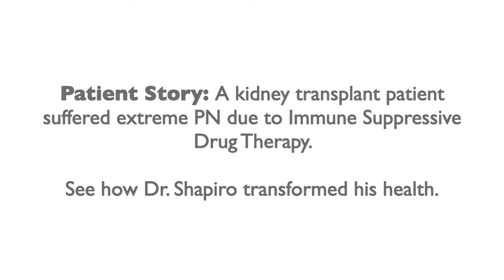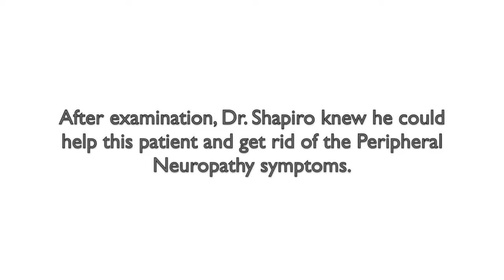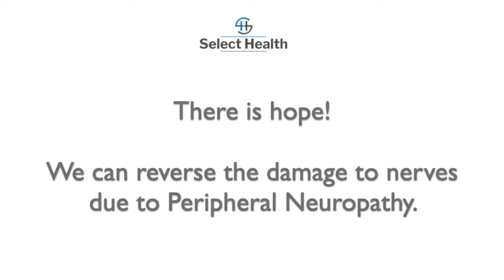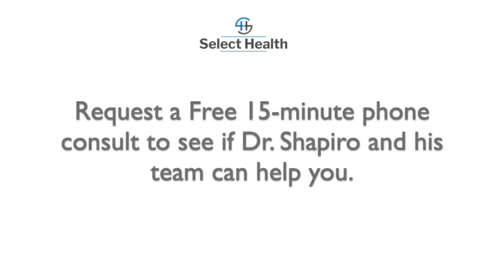Patient Success Story-Overcoming Severe Neuropathy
Listen to Dr. Eric Shapiro, Board Certified in Neuropathy, of Select Health of The Carolinas, describe an amazing story of one of his toughest patient cases...